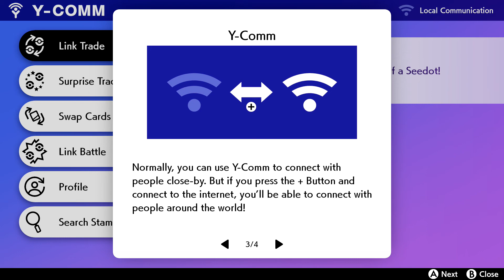Pokemon Sword-TGRS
Welcome to That Game Review Show! After what I can only call editing hell. Terrell finally is bringing out the video on his first interaction with the Pokemon franchise. Today he looks at Pokemon Sword for the Nintendo Switch.